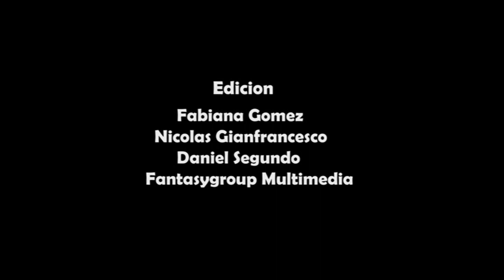LA CAJA (2011) [Cortometraje]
Retoques 2023. Un corto que hicimos para el taller de cine en la Casa de la Juventud de San Isidro (DIJUSI para los amigos).

Este corto también es mi primer guion completo en ser filmado (se podría decir que mi primer guion). Está inspirado en mi relación con mi hermana; en el cine de Christopher Nolan de nuevo; y en el cortometraje The Black Hole, que solían pasar por Isat.

Pero no lo dirigí, y tuvo varios cambios. Si bien la historia es la misma, el tono y el género, para mí terminaron siendo totalmente distintos. Se suponía que tenía que ser intrigante y reflexivo, centrado en el concepto sobrenatural (Nolan), con algunos momentos graciosos, pero terminó siendo algo más parecido a una comedia familiar. Esta fue la primera GRAN lección que me dieron mis profesores, que hicieron de productores ejecutivos: el guion es solo la primera escritura, y los demás pueden hacer cualquier cosa con eso (no va a ser la única vez).

En vez de dirigir, hice sonido directo y actué. La primera vez que hice sonido, y se nota. Probablemente sea el peor sonido que escuchen en sus vidas, y casi ni tengo recuerdo de esto, más que de solamente tener la caña.

No sé cuánto de esto y algunos defectos técnicos se deberán a su grabación, o la exportación, o a que muy probablemente esta sea una versión más liviana del corto (porque en aquella época teníamos mucho menos espacio y rendimiento de las PCs que ahora). Pero en fin, este es el colorido primer trabajo de bastante gente, con el que nos divertimos y aprendimos un montón.

Dato gracioso: en los créditos se olvidaron de acreditarme como guionista. Recientemente, yo me encargué de agregarme 😂.